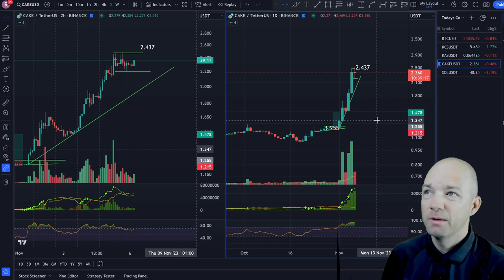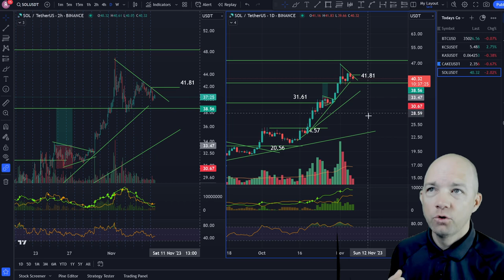Solana price Explosion? SOL KAS BTC Technical Analysis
Is Solana about to explode? In this crypto Technical Analysis video we are going to cover Bitcoin BTC as well as Solana SOL, Kaspa KAS, Kucoin KCS and Pancakeswap CAKE.

Timestamps:
00:00 Intro
0:40 Bitcoin BTC Technical Analysis
2:15 Kucoin KCS Technical Analysis
3:03 Kaspa KAS Technical Analysis
4:35 Pancakeswap CAKE Technical Analysis
5:33 Solana SOL Technical Analysis